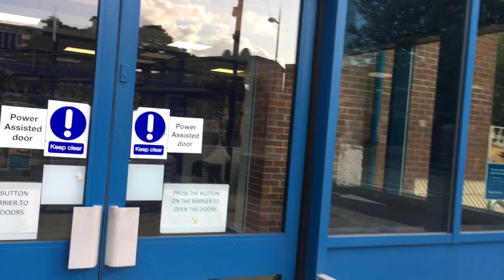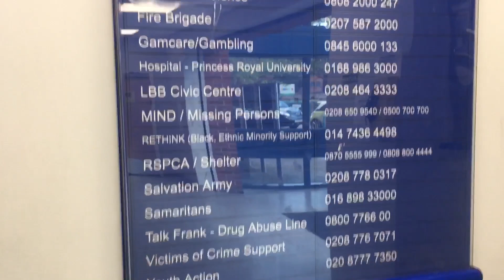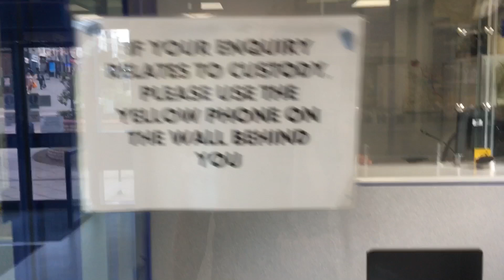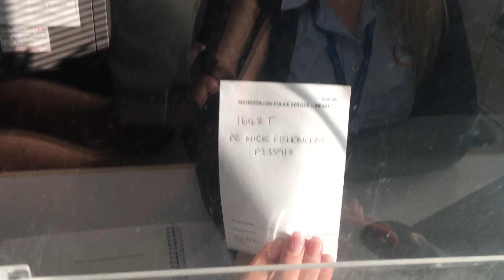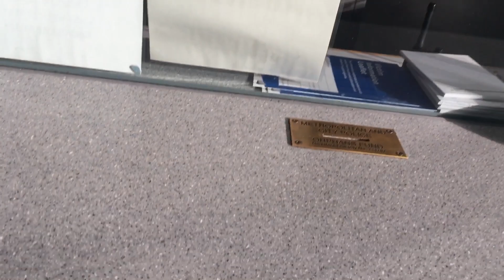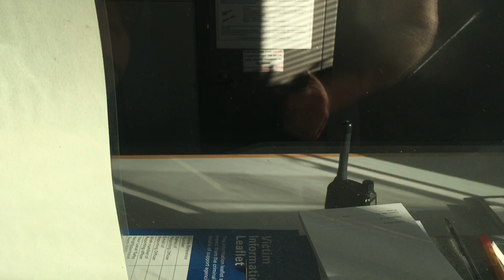Am I detained ??